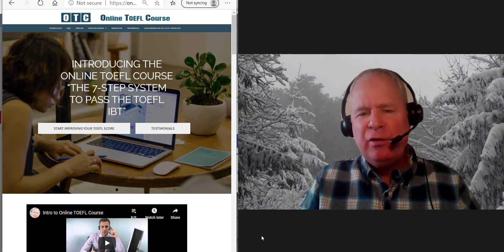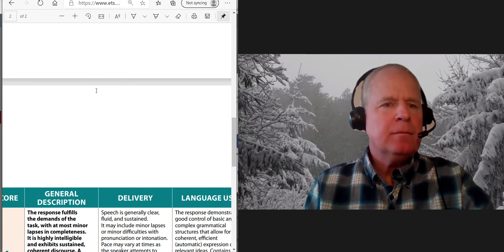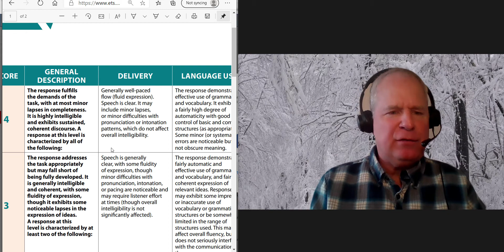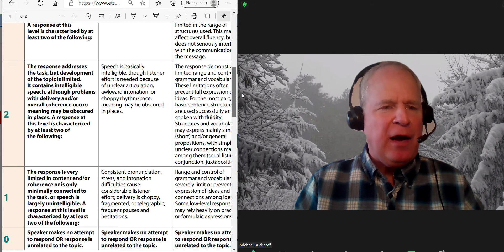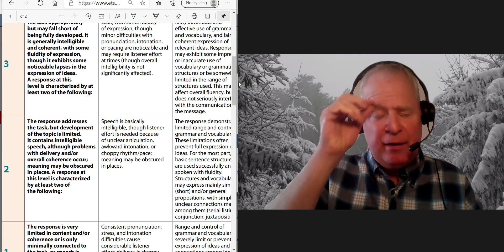Your TOEFL speaking task lacks fluidity of expression and coherence.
After completing an independent speaking practice test, a student finds out that she has some problems with her overall fluency